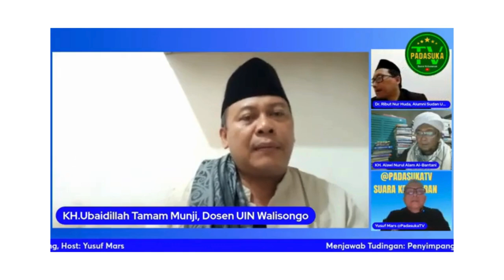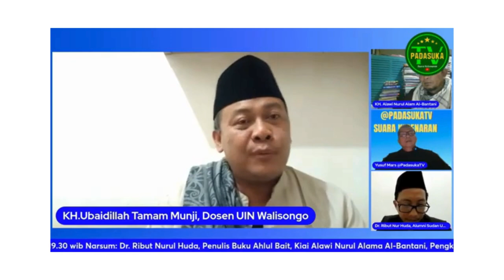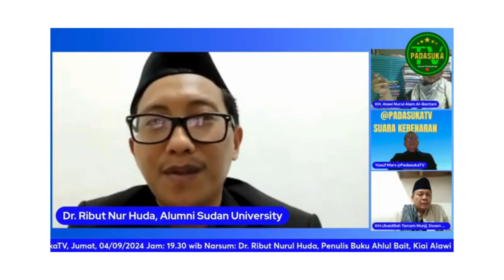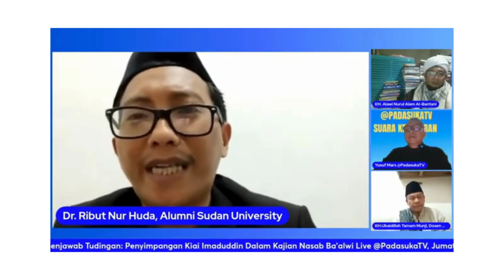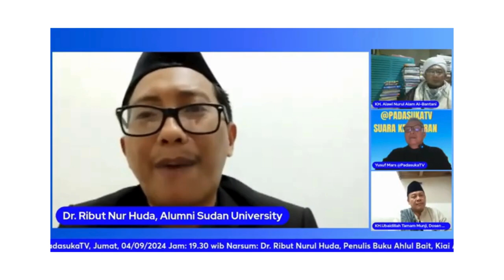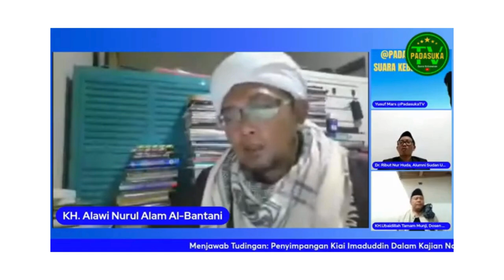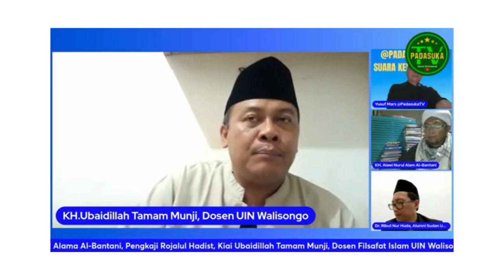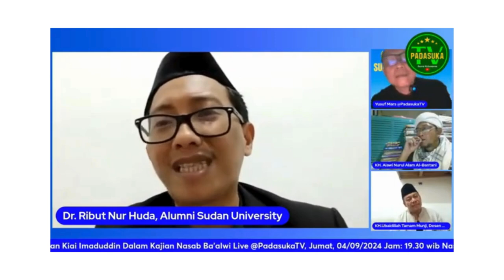SIARAN ULANG LIVE PADASUKA TV "Jawab Tudingan: Penyimpangan Kiai Imaduddin Dlm Kajian Nasab Ba’alwi"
Menjawab Tudingan: Penyimpangan Kiai Imaduddin Dalam Kajian Nasab Ba’alwi

Live @PadasukaTV, Jumat, 04/09/2024

Narsum: Dr. Ribut Nurul Huda, Penulis Buku Ahlul Bait, Kiai Alawi Nurul Alama Al-Bantani, Pengkaji Rojalul Hadist, Kiai Ubaidillah Tamam Munji, Dosen Filsafat Islam UIN Walisongo, Semarang,

Host: Yusuf Mars